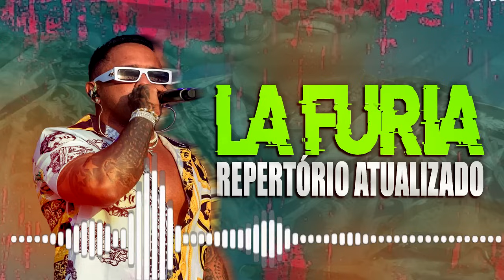LA FURIA - SETEMBRO 2024 | RIACHO DE SANTANA - BA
• Siga no Instagram: @soupagodao  | @fabitoindio | @conquistashows